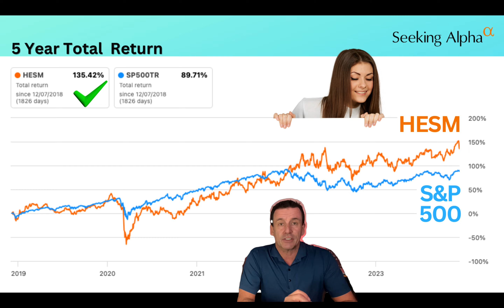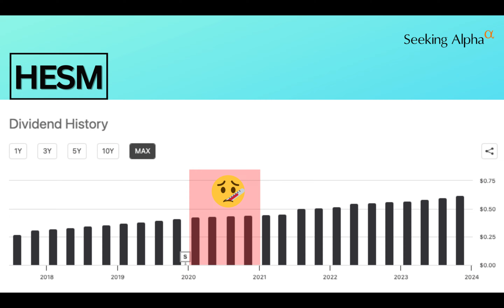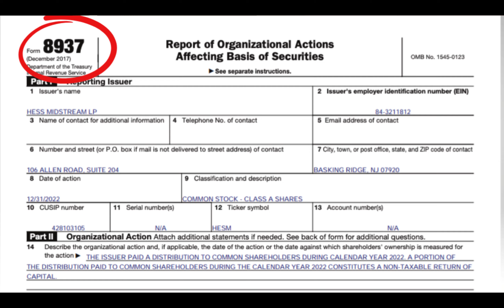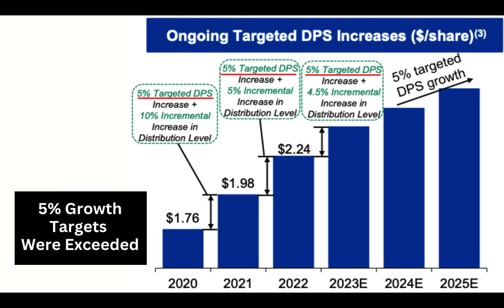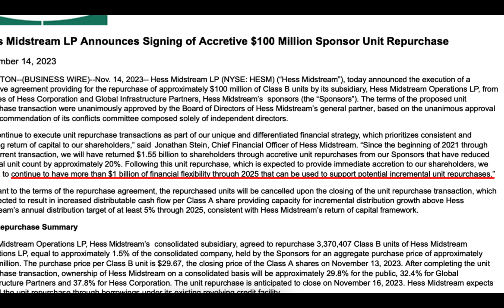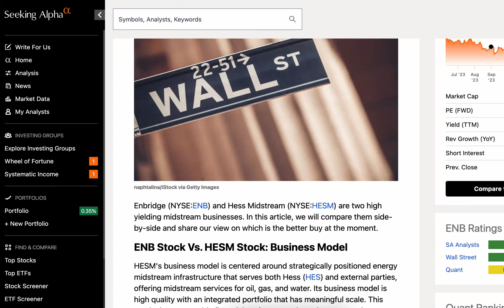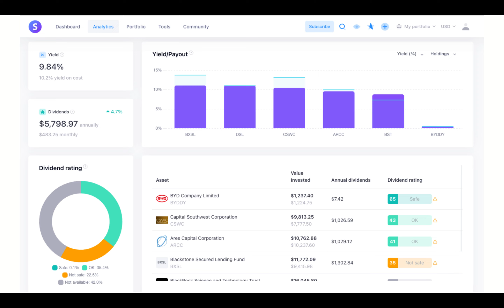Pipelines Pump Cash (HESM: 8% Yield)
Hess Midstream (HESM) offers an 8% yield, that's been growing at more than 10% per year. There's no K-1 Form to worry about, and potential upside from a pending acquisition by Chevron. This video also explains how Midstream companies like Hess Midstream fit into the energy sector, and the high income, tax efficient opportunities they offer. If you like dividend investing, I hope you enjoy this review of Hess Midstream (Ticker: HESM).

✏️ LINKS FROM TODAY'S EPISODE:
Snowball Dividend Tracker:

🤓 DETAILED INFORMATION:

✅ Seeking Alpha:
My #1 source of income investment information. I've been a subscriber for more than 6 years and my favorite feature is the collection of analysis articles for any given stock or fund.

✅ Snowball Portfolio Tracker:
Keep track of your stocks, ETFs, CEFs, MLPs, etc in one easy-to-use place. View upcoming dividend payouts, daily/monthly/yearly income.

✅ Interactive Brokers:
If you're not a US Citizen or Resident, you can still invest in US stocks and funds using Interactive Brokers. They also provide currency exchange and access to other stock exchanges around the world.
The information on this Youtube Channel and the resources available are for educational and informational purposes only and should not be construed as financial advice. Always do your own research before investing. If so, use of those links will not incur any additional cost to the user (and will, in many cases, provide a benefit to the user) and may result in a referral commission to this channel.